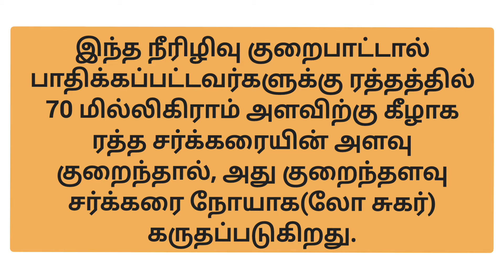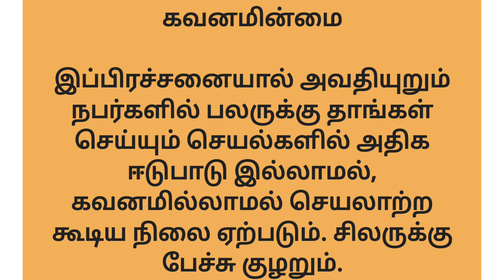லோ சுகர் அறிகுறிகள்